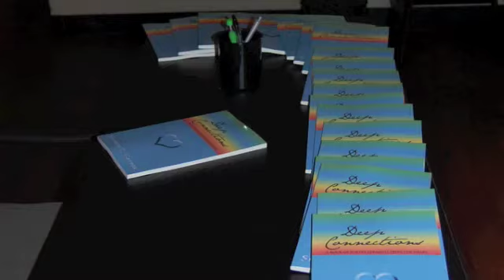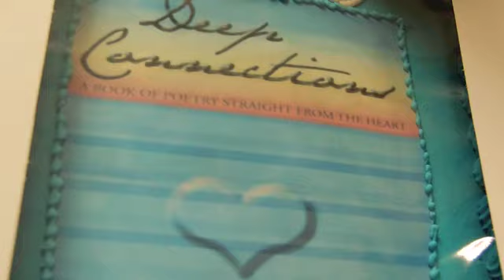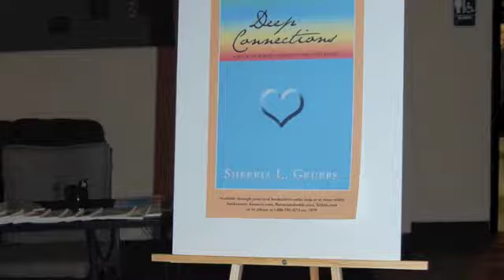Sherria Grubbs Book Release Party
Sherria Grubbs is an author and poet who resides in Raleigh, North Carolina.  December 1st, 2012 marked the official release of her book of poems called "Deep Connections- A Book of Poetry Straight From the Heart"  There's something in this book for everyone. The release party was held at Hope Cafe in Raleigh.